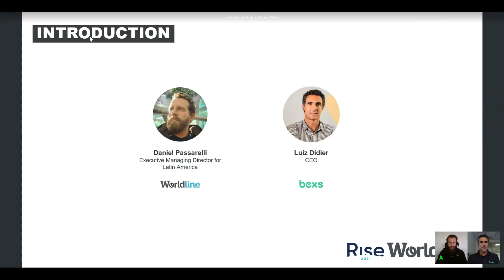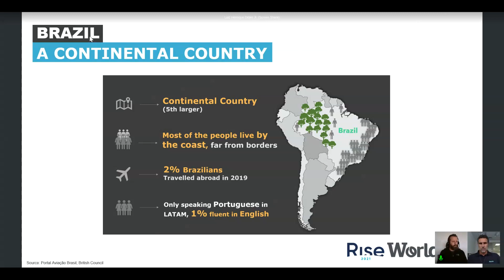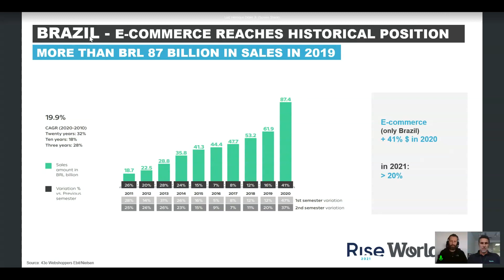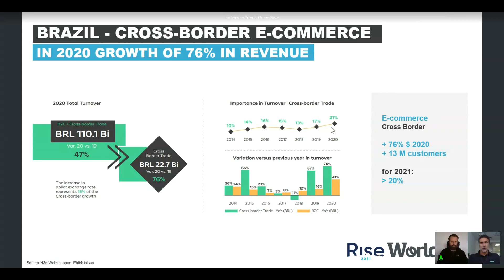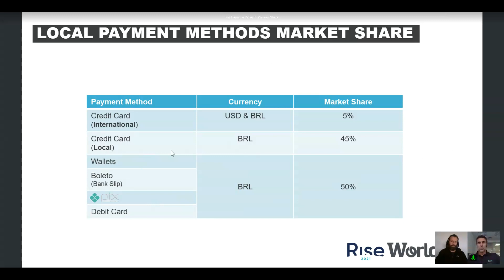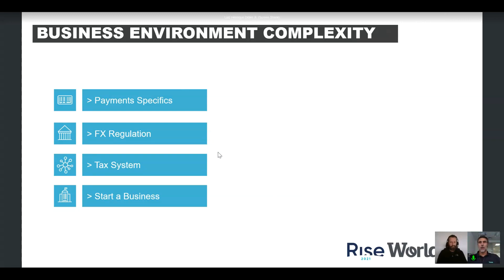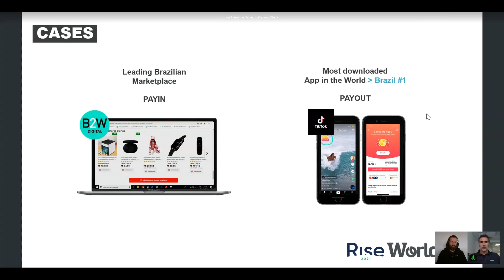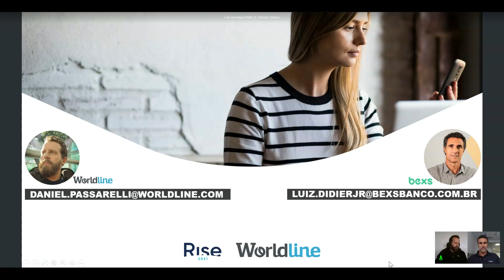Rise2021 - Brazil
Cross Border Remittance from Latin America - Daniel Passarelli from Worldline talks with Luiz Henrique Didier Jr. from Bexs Banco